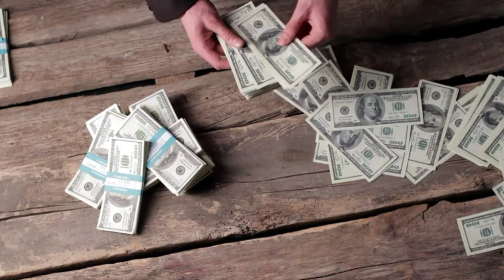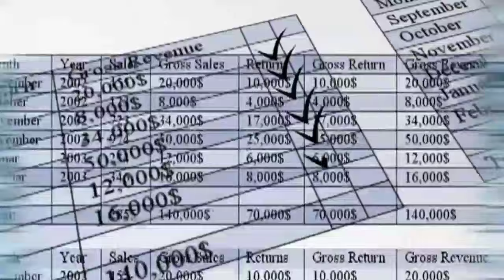Only 1 Lakh Down Payment | बस लोन पर कैसे लें | Bus Loan me Kaise Le | Bus Business in India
इस वीडियो के माध्यम से यह बताई गई है कि बस लोन पर कैंसिल है बस लोन पर लेकर बिजनेस शुरू करने की सारी महत्वपूर्ण गतिविधियों के ऊपर विस्तार से चर्चा की गई है अतः मेरा आपसे निवेदन है ये वीडियो पूरा जरूर देखें।

Bus business in India
bus business
bus business kaise kare
bus business ideas
bus business profit
bus business kaise shuru kare
bus business profit margin
bus price in india
bus business in India hindi
bus
Awdhesh sahu
bus business kaise shuru Karen
bus permit kaise le
bus business investment in India
bus business investment
bus business by Awdhesh sahu
bus loan in india
bus loan me kaise le
bus loan par kaise le
bus finance par kaise le
bus business loan
bus loan
bus business profit margin 2023
bus loan kaise le
bus loan 2023